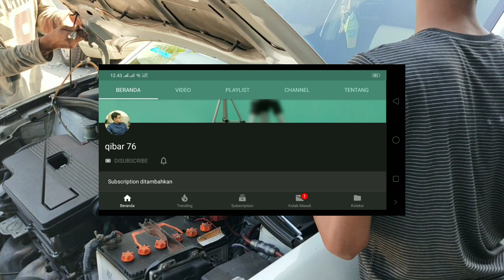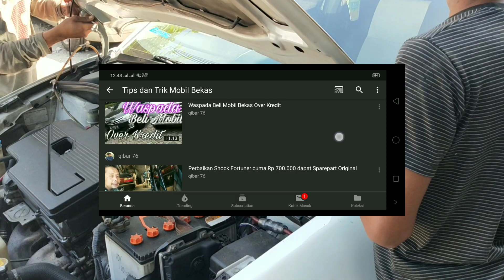Ketok Magic Mobil penyok : Murah dan Tetap Original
Kenapa menggunakan ketok magic? karena lebih hemat, lebih cepat dan original

follow our link

Semoga video dari channel ini bermanfaat dan menginspirasi
Terimakasih - Sukron